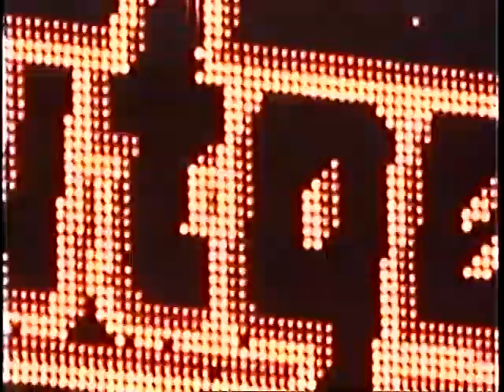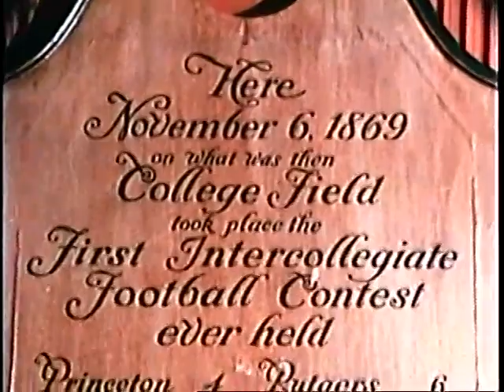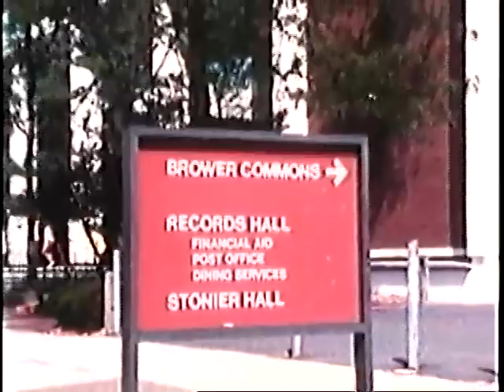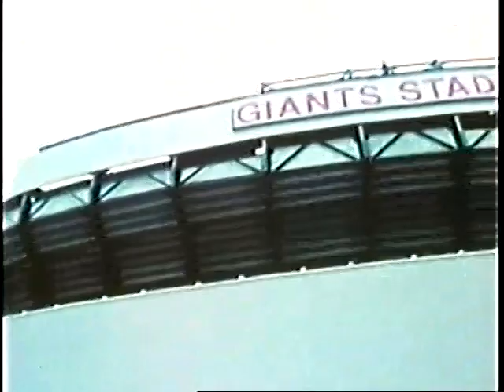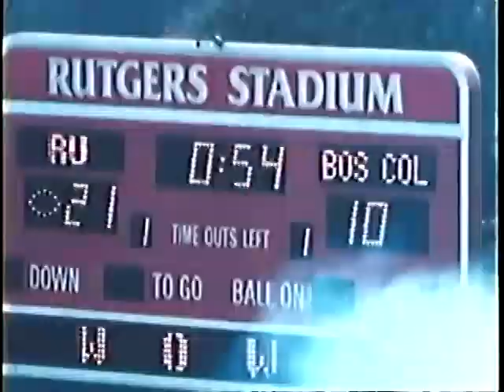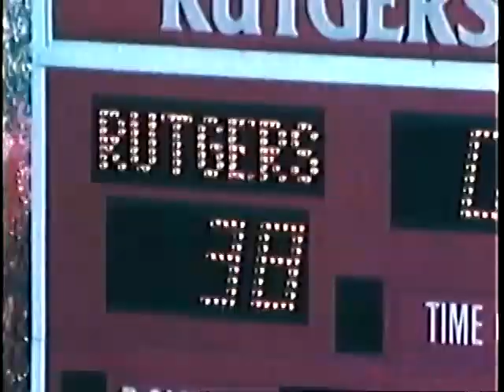1987 Rutgers Scarlet Knights Football Film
A look at the 1987 Rutgers football season, a winning campaign forged through the leadership of head coach Dick Anderson. Narrated by Harry Kalas. A Tel Ra Production